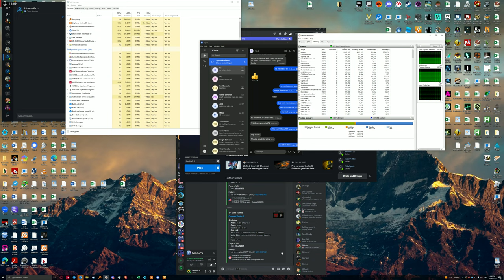4K60 Battlefield V